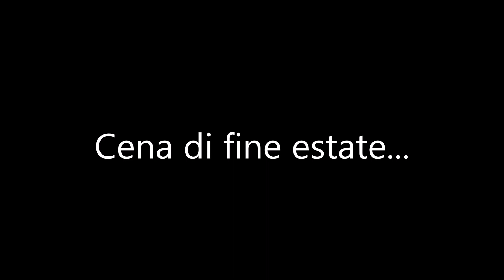Cena di fine estate mod